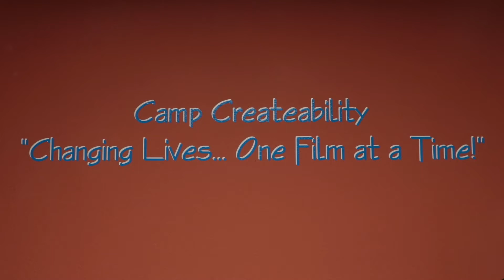Camp Promo Short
A short little overview of Camp Createability.